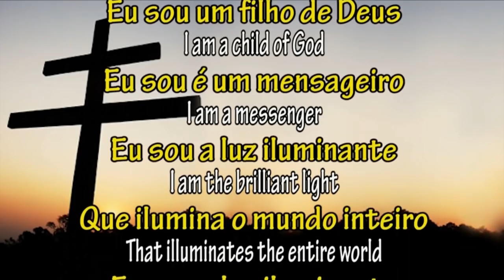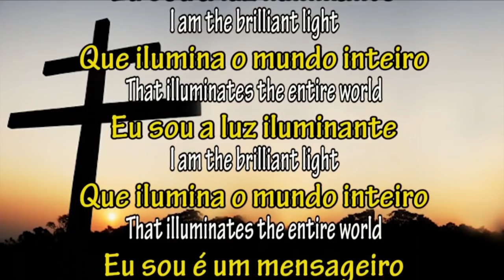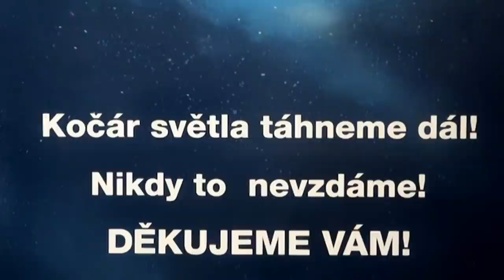Neprodávejme SVOBODU za výhody a pasy – Igor Chaun (3. 6. 2021)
Zachovejme lásku k principu svobody! Milujme život a touhu po Bohu v nás. Nevyměňujme to za zdánlivé výhody a práva, která nám Z PODSTATY PATŘÍ! 🙏💖 Igor za soumraku na zahradě, spontánní video.